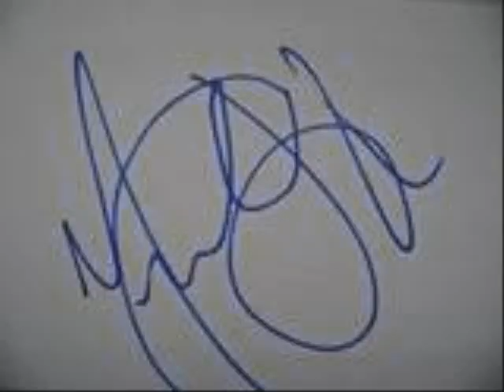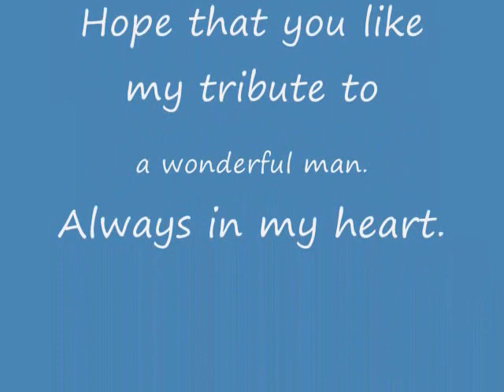Heaven's Angel Now